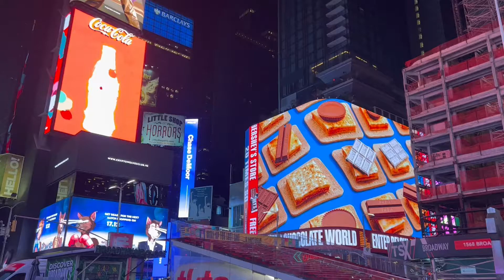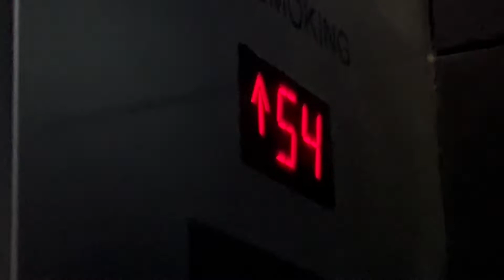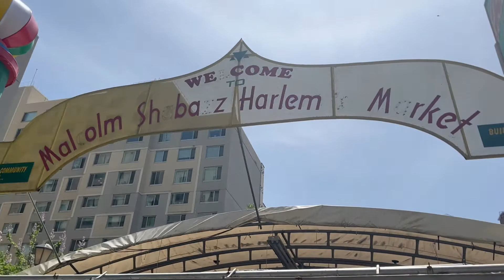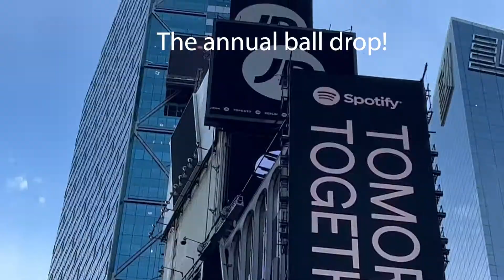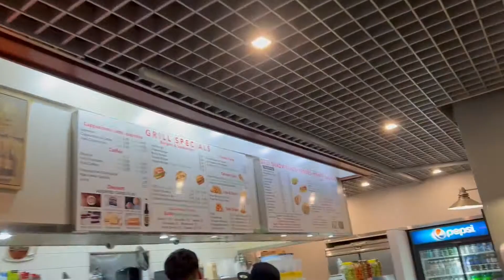What I did in 24 hours in New York City (We Outside)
We took a spontaneous stroll through New York City and see what we can adventures we can squeeze in a 24 hour time period!!